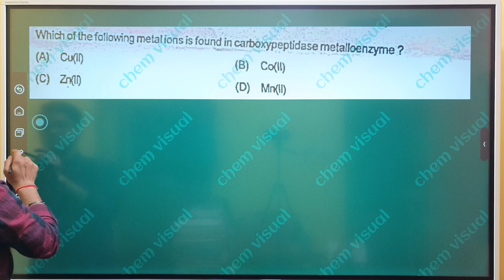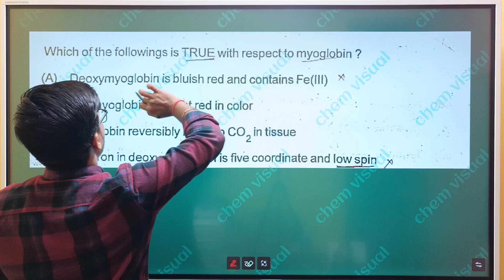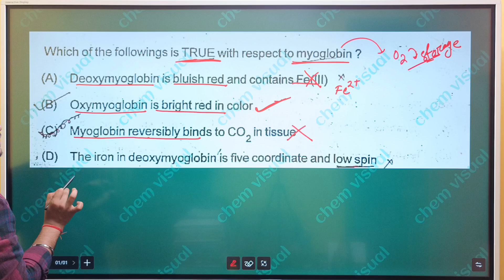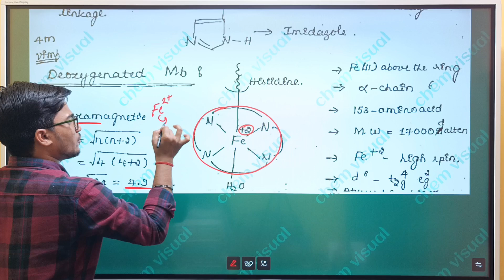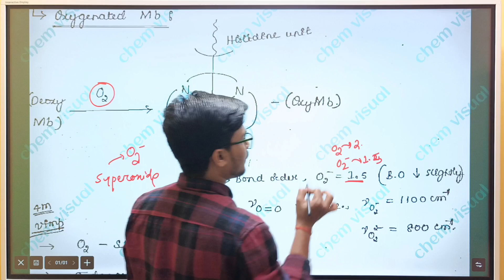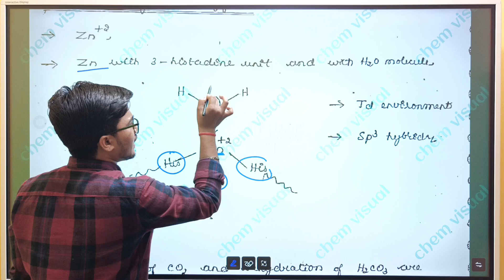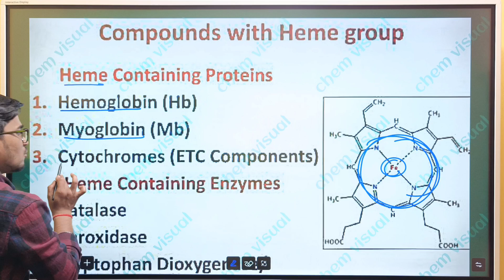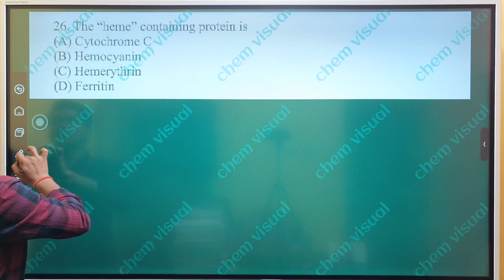CPET-CHEMISTRY PYQ SERIES| Bioinorganic Chemistry|2020-24|Hydrogen Batch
*Chemistry video series*

            Stereochemistry

CPET CHEMISTRY VIDEO SERIES

4- Co-ordination Compounds